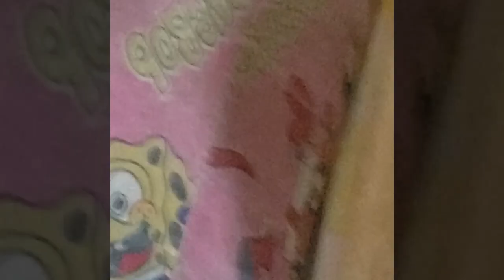MANGAKA'S PUPPY LOVE | HOW I HELP OUR PREGNANT DOG GIVE BIRTH TO THREE CUTE LITTLE PUPPIES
This is the highlight of my week...two of our dogs gave birth on the same day.